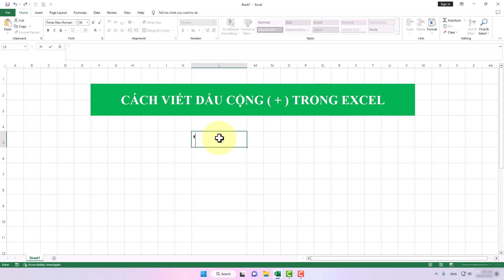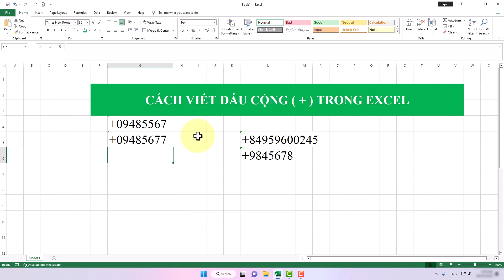Cách Viết Dấu Cộng (+) Trong Excel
Trong video này mình sẽ hướng dẫn cho bạn, Cách Viết Dấu Cộng (+)  Trong Excel
Thực hiện bởi kênh kiến thức tin học